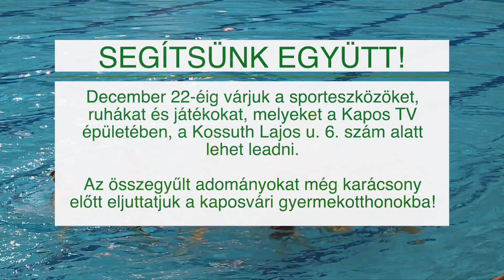Segítsünk együtt!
A Kapos TV is csatlakozott a kaposvári vízisport egyesületek adománygyűjtéséhez.